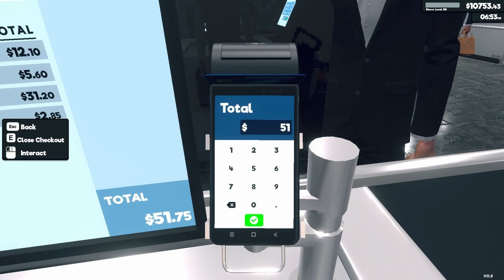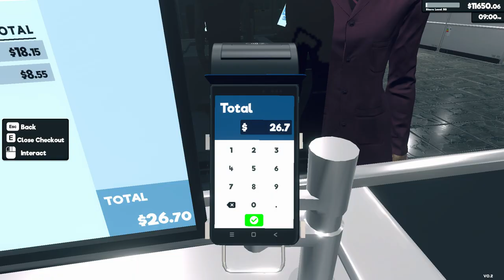Supermarket Simulator Day 122 Part 2